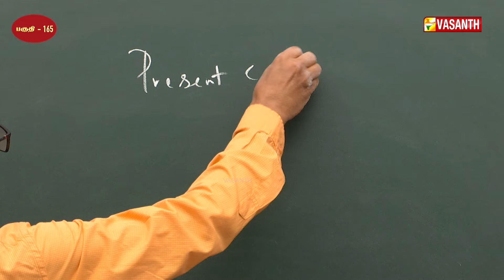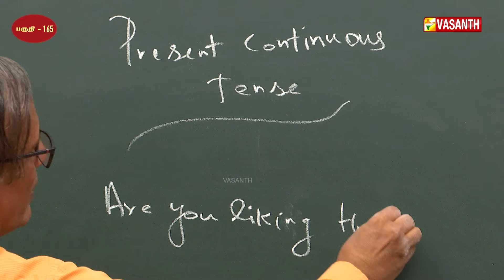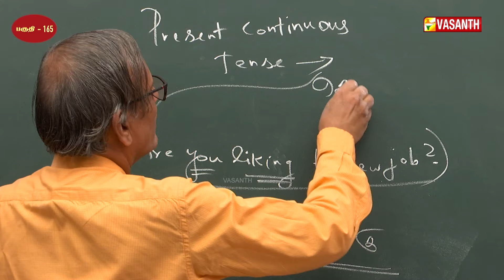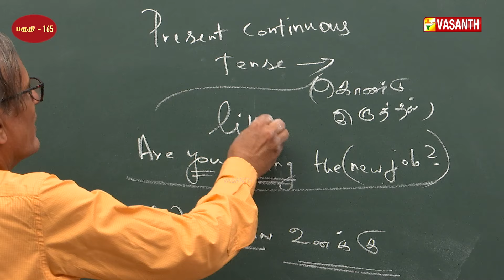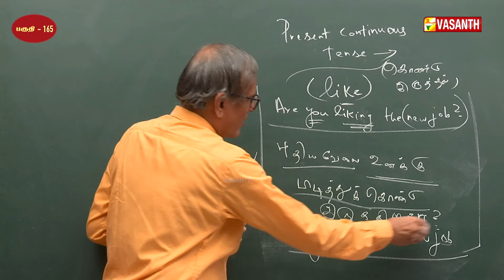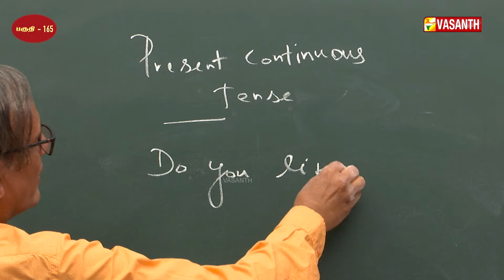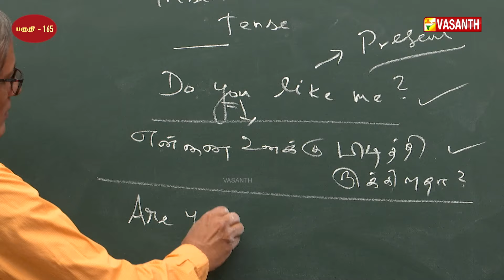How can be frame sentences in english | English-ல பேசலாம் | Episode:- 165 | Vasanth TV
அன்றாட வாழ்க்கையில் பயன்படுத்தக்கூடிய வாக்கியங்களை எளிமையாக அமைப்பது எப்படி ? - Part 3 | Easy Ways to Learn English | English Grammar for Beginners | Learn Spoken English | English-ல பேசலாம் | Manjal Veyil Maalai | Episode:- 165 | Vasanth TV

Spoken English taught by Dr.K.R.Venkatesan